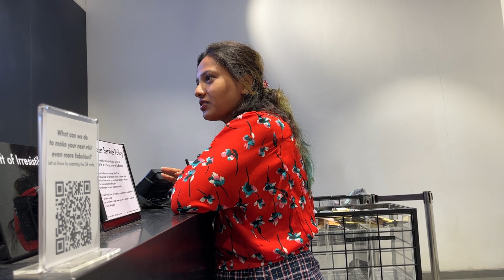MALL me IRRITATE kar diya // She Got *ANGRY* // Prank on wife GONE WRONG / Funkie Couple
Shopping nahi karne di PRANK on WIFE , She Leave me in Super Angry Mood.. Plan bekkar ho gaya.

This Prank start with Shopping. To before 2 days i shopped some clothes more then her and she was angry on me because of same reason. So i got an Idea let me do a Prank on her and make her angry on me. And then i will make her laugh by giving her favourite cold coffee.
So we go to Shopping Mall .. she do shopping and try the clothes but she didn't know that this is Prank on Indian wife. She tried the clothes and at the time of billing i take her back to home without shopping. She cried , She gone crazy and become Super Angry on me.
Prank gone wrong and worst. But was entertaining a lot. I love to do the Prank on her.
Making her Angry prank is much more enjoying.

Please enjoy funkiecouple prank and share your ideas as well , thank you so much for your love and Blessings..

Welcome to our funkie world ! Let us introduce ourselves by name, I am Priyanka and Kaustubh and we love making PRANKS , daily vlogs! yes, we are married. We upload videos there  @funkiecouplevlogs @kerryperryvlogs at 1 PM (IST)! For funkie content.
 We know you want to. Just do it. :)